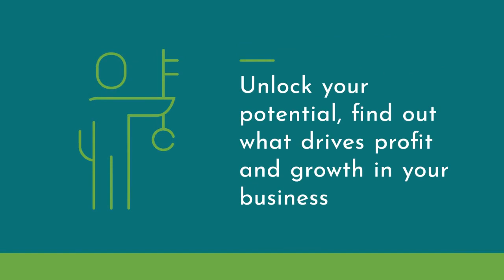Business Growth Accelerator for 2019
Helping business owners with too much to do and struggling with how to grow their business
‘No Obligation’ 90 Minutes confidential review
–Looking at your HR, Sales, Marketing and Profit Drivers
–Outlining how to grow your business
Business Growth Programme
–Full business review – 12 point plan
–Growth acceleration programme
–Profit drivers – where/when/how
–Sales & Marketing/ Customer performance
Flexible and affordable pricing
Call or email now to book your no obligation 90 minutes chat-